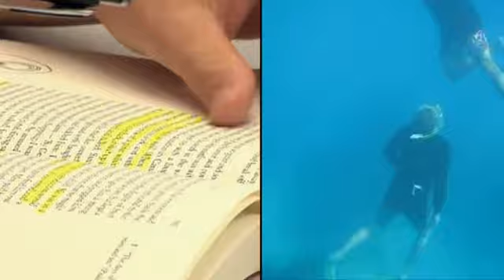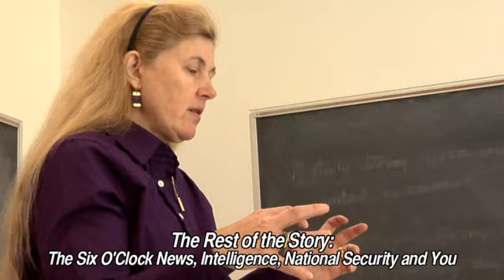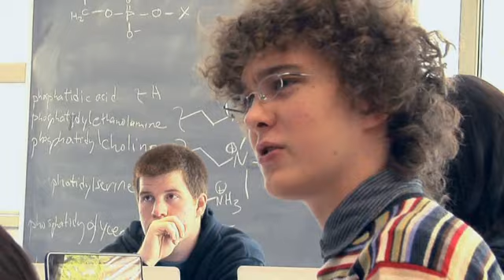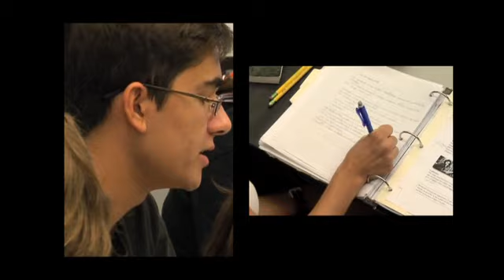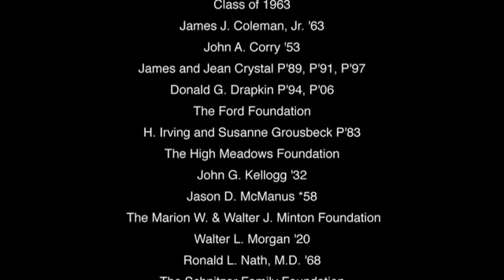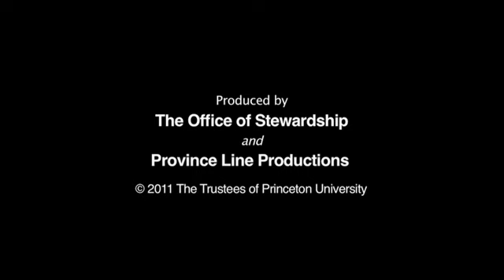THANK YOU Title1